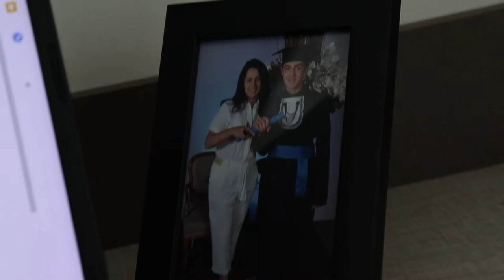ESTOU DE VOLTA! - [JOÃO VITOR ORTIZ]